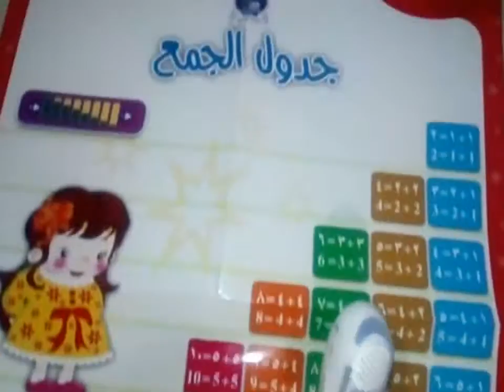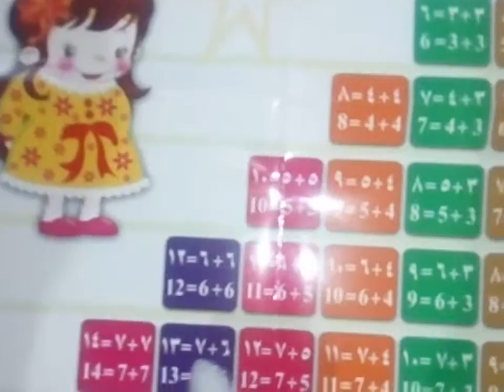Arabic Table Poster